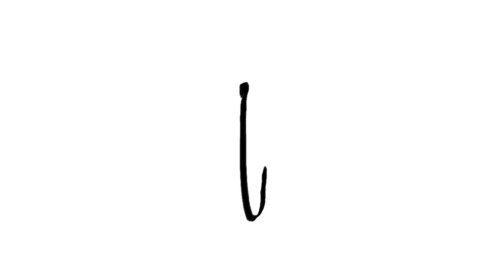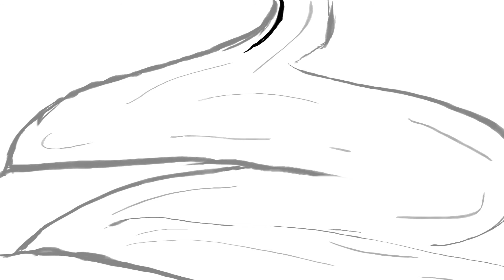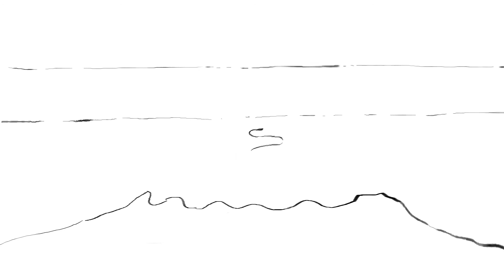Storyboards v03 18April